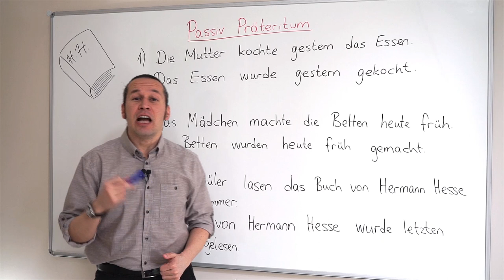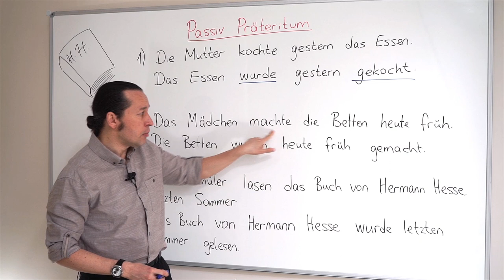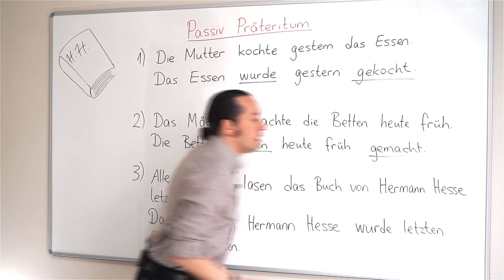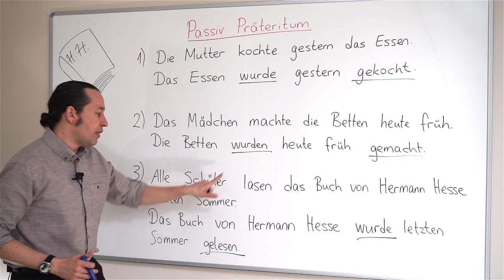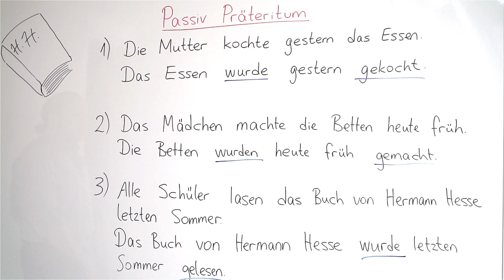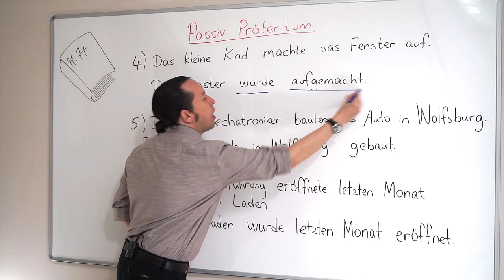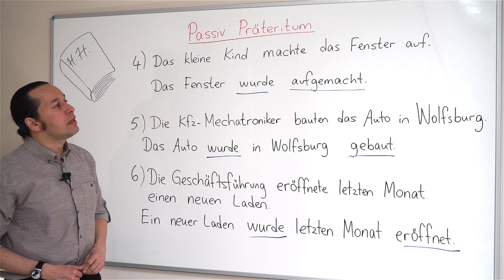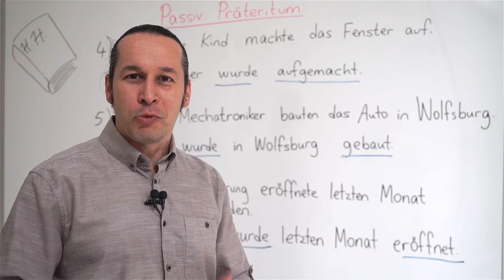Almanca B1 Orta Seviye Ders - 44 Passiv Präteritum - Almanca Edilgen Çatı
Almanca öğreniyorum diyen herkese merhaba. Bu Almanca Kolay dersimizde, Passiv Präteritum - Almanca Edilgen Çatı konusunu öğreniyoruz. Konumuzu Almanca cümleler ile örneklendirip yeni Almanca kelimeler öğrenmeye devam ediyoruz. Kolay gelsin, başarılar.